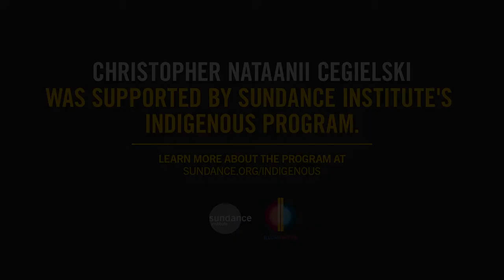In the Center: Christopher Nataanii Cegielski (Diné)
This year, the world has changed in ways that many of us would never have dreamed possible. Despite many facets of our everyday lives being turned upside down during this time of pandemic, what emerges is a different kind of opportunity for creativity to emerge and flourish. See how Sundance Institute–supported Indigenous filmmakers have been making sense of these times through their art and acts of reciprocity with their communities.

Visit Sundance.org/indigenous to learn more about Sundance Institute Indigenous Program